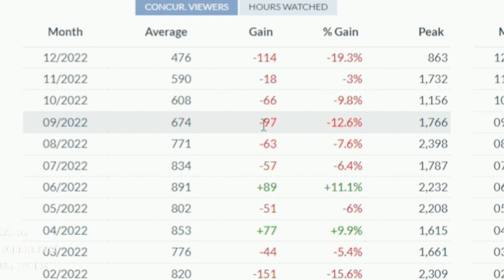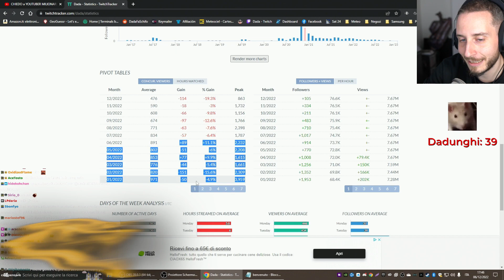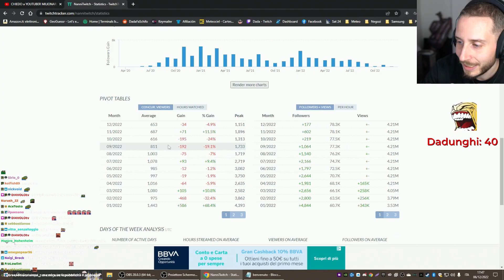Johnny Creek SALVA il canale di DADA, da oggi BASTA PUBBLICITÀ INVASIVE!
Johnny Creek e Venz, gli eroi di cui avevamo bisogno, fanno aprire gli occhi a Dada sull'andamento del suo canale.
ad 1 of 10 Adesso Basta